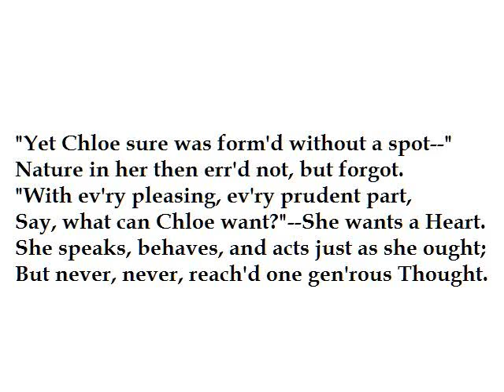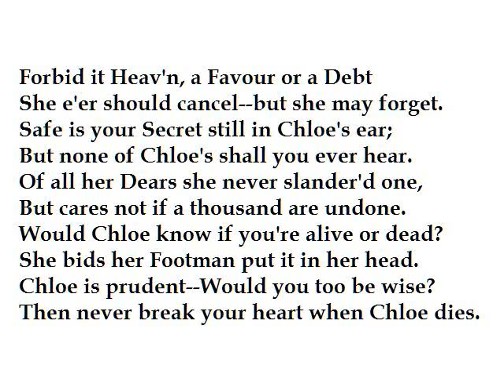"Chloe - of the Characters of Women" Alexander Pope (read by Tom O'Bedlam)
By "wants" he means "lacks".  The views of the poet are not necessarily the views of the reader, regarding women. Here's Pope at his poisonous best.